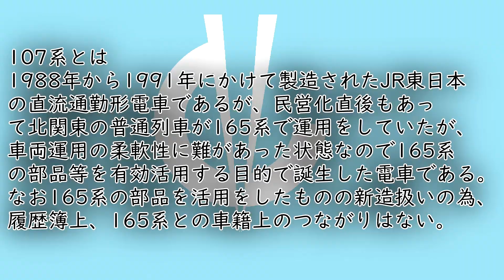JR型だが床下が国鉄形【国鉄形車両】#8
GalaVisionJapan（HP）
ブログ(ブロガー)：がーらけにあのブログ